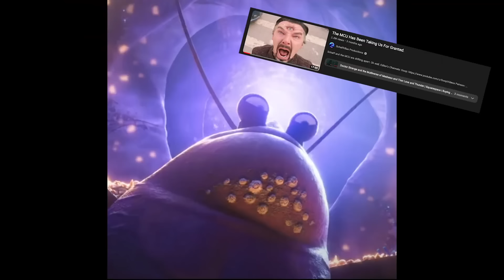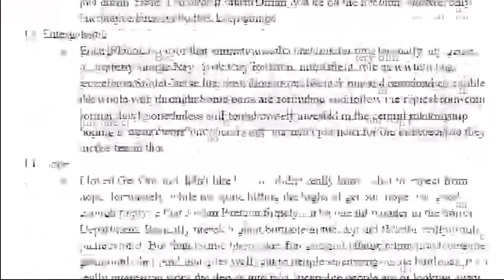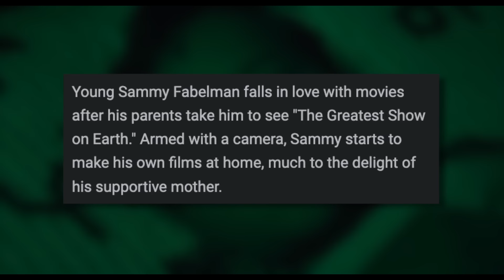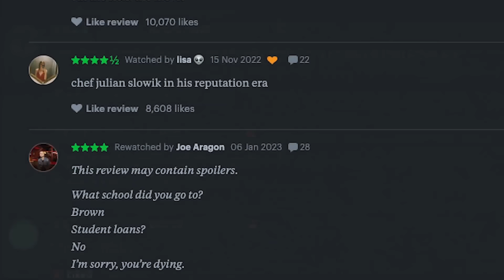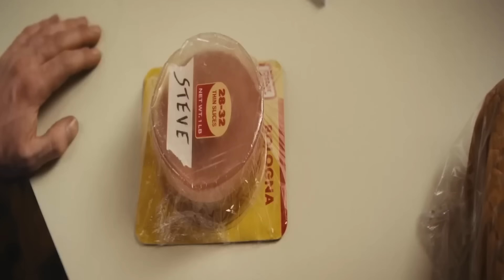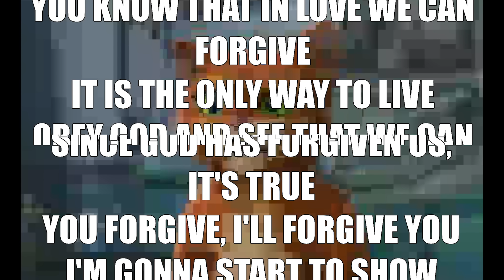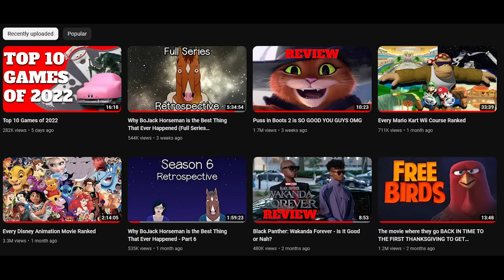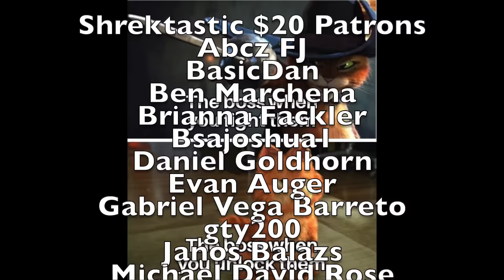Top 15 Movies of 2022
Schaff watched Dinosaur Hotel 2 and other less epic movies

Esteemed $5+ Patrons:
aheaney15
Aiden Mcgillicuddy
Alpha Red
Amaru Dejesus
Andre Gutierrez
Andrew Young
Ashley Forrest
BATMAN
Caliyopo
Charlotte M
Clarissa Wee
Cole Jackson
Daniel Goldhorn
Danmccould
Dreydan Hanshaw
Emily Allen
Evagorgen
Fantastic Mr. Foxclaw
Faucet_of_Drip
Flan
Gabi Christie
Gabriel Vega Barreto
Gameplayer1500
Gavin Trout
Gty200
Hankshark
Jackson Merrill
Jacob Baum
Jake Albert
Jake G
Jonathan Kermanian
Joseph
Joseph Maltby
Josh Girmay
Justin Zboyovski
Kiarkat_Kitsune
Keshav Batra
Leif Bradshaw
Madison Mabie
Margaret Neuwirth
Matt Fernandes
Michael David Rose
Michael Thomas
Milosz Kluski
Night Man52
Oceanechoes
Olivia Mendel
Pierre Desbrieres
PinkiePotPie
Quetzal the Snek
Rebeccah Starlight - Star Giant Productions
Rebel Friend
Red Mustached Alien
Rocco Damiano
Ryan Santa Cruz
Ryland Tews
Sassy
Seth Howell
Silas Hurd
Soloco
Sublime Sky
SuperJimmy978
Tailored Muffin
The GAG Reflex
The TARDIS Pig/TC
Toxic shock
Tyler Rumbold
Uncultured Swine
Volianer
Waifu Patrol
Xaiddyd
YINSED
Zeynep Zingir